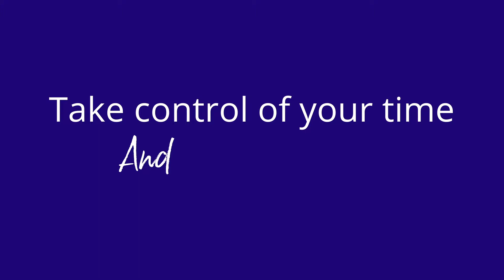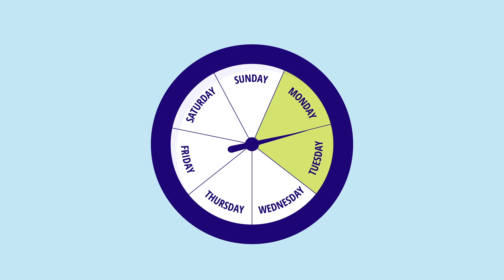Kaplan ACCA Malaysia Product Explainer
A simple animated video to explain how the OnDemand product works.